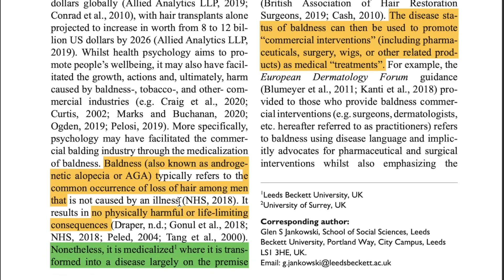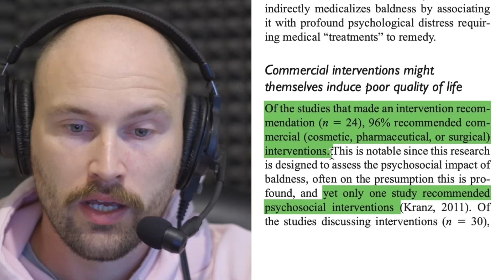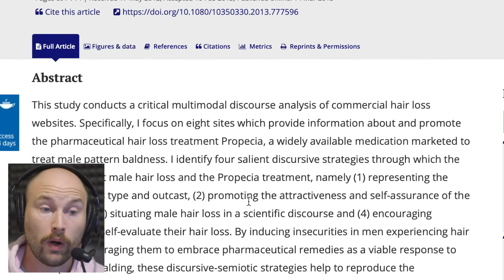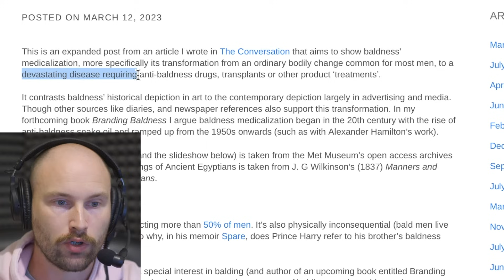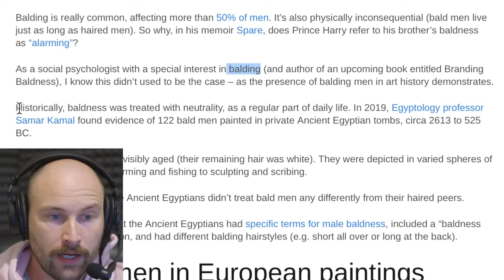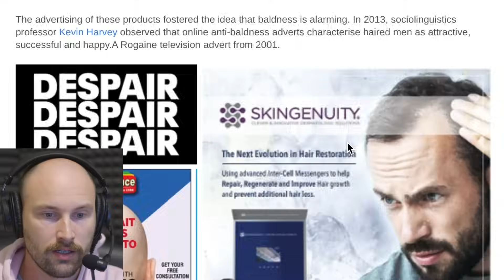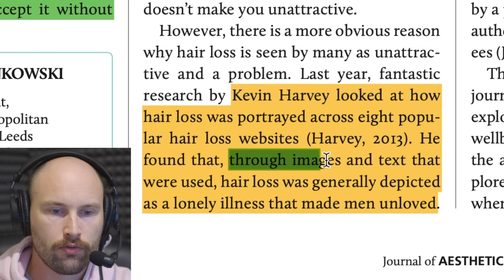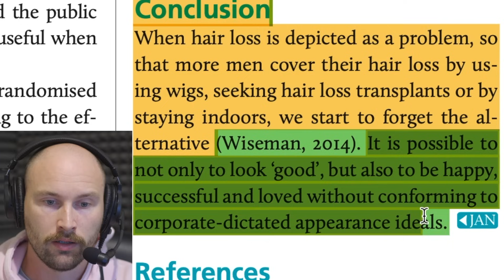The Hair Loss Industry Is TERRIFIED YOU'LL Know THIS!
✅ Transform Your Confidence TODAY!
📘 Grab Your Copy of THE POWER SHIFT Now One Click Can Change Everything—Don’t Wait!

Want to share your story? Here's how to do it

In this video we look at the research that details how male pattern baldness was once a totally normal part of male life and has been transformed into a disease to be profited from.

Read the research & articles yourself.

Nothing in this video is intended as medical advice